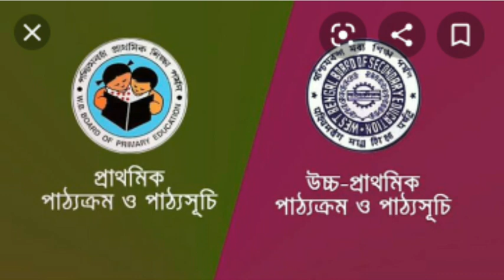স্কুল কবে খুলবে।। school start